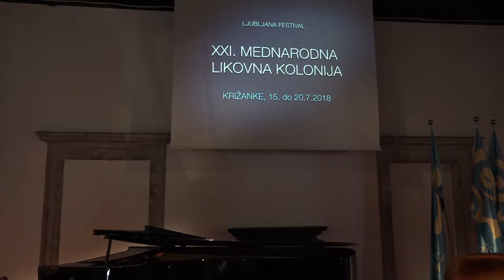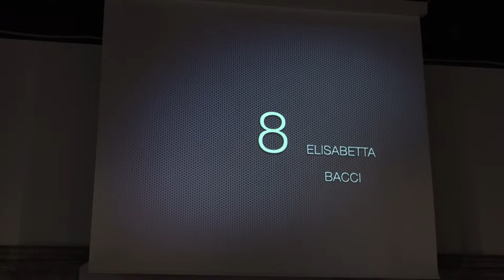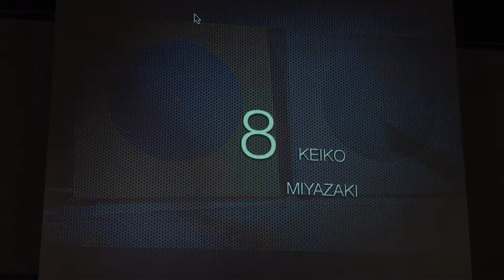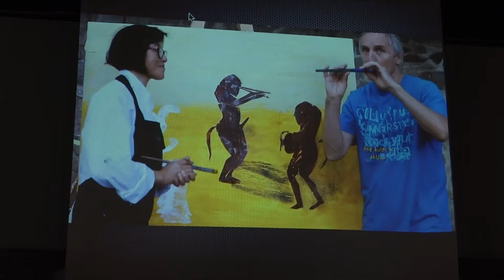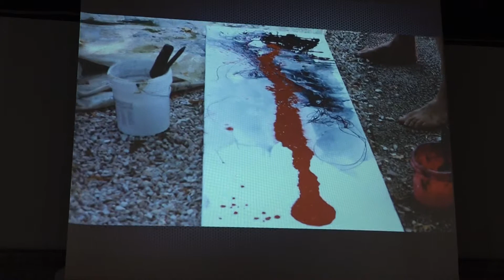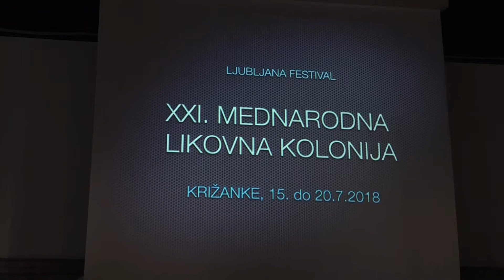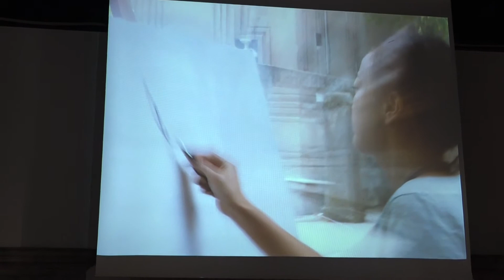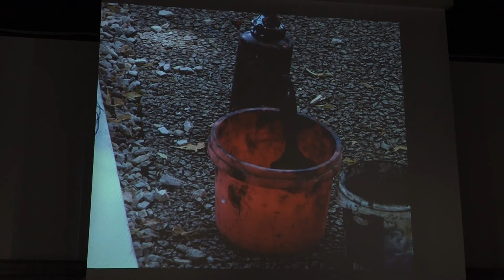Otvoritev mednarodne likovne kolonije / 20. 7. 2018